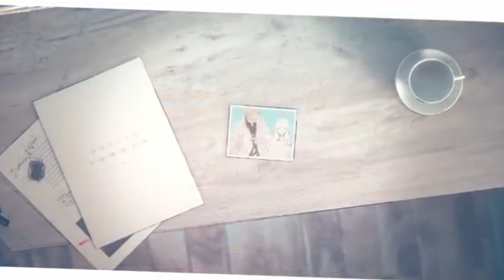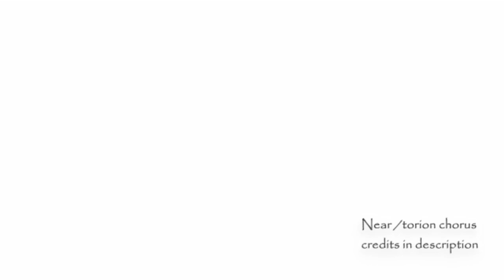【9 VOCALOID】 Near 【VOCALOID chorus】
Hello Hello, I'm Near. I love you

Hello Hello, I'm Torion. I'm not dead yet.
I know SeeWoo is not a VOCALOID but... whatever

* I only mixed them together.*

Song: Near
Music &lyrics: 夏代孝明
Movie：Hurray!